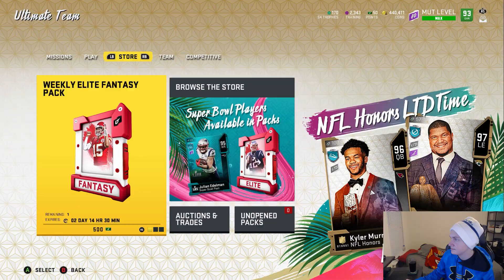Mahomes Magic on Full Display Madden 20 Ultimate Team Chiefs Theme Team Road To The Playoffs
MVPat was finally unleashed on an unwitting H2H seasons opponent in game 2 of season 5. Pat racked up 313 yards and four TD's with help from the one and only Tyreek Hill.

Song by The Shack Daddy prod. By Noc